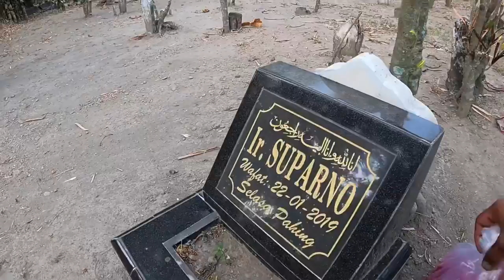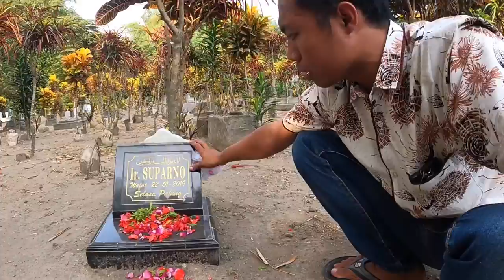ANTERIN MBAK KE CANADA